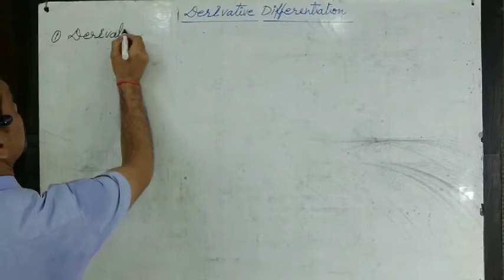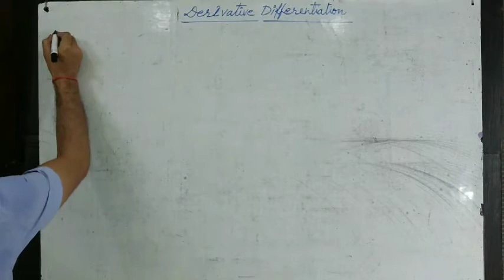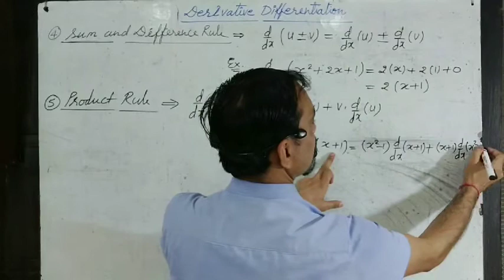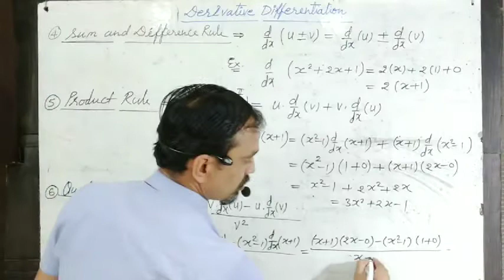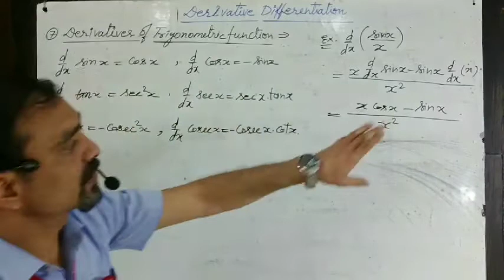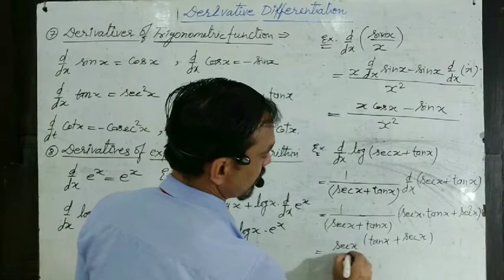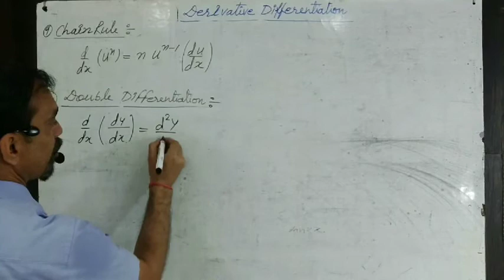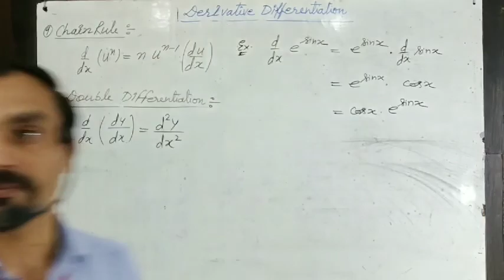Basic mathematics Day-10